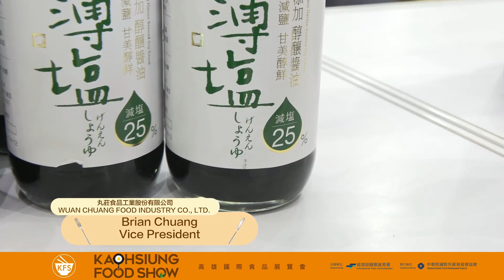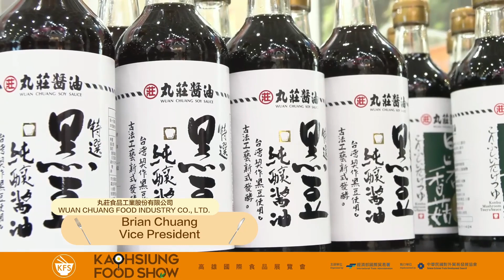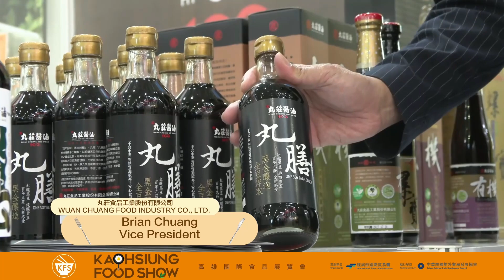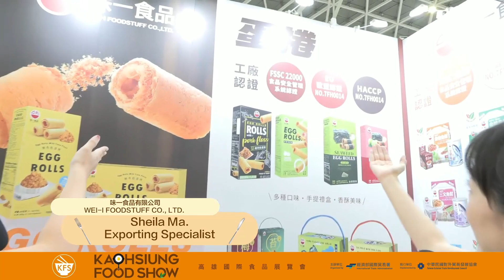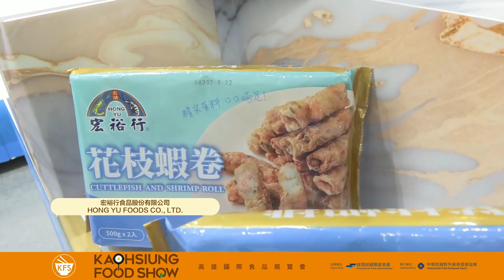高雄國際食品展 Kaohsiung Food Show Live Tour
為了讓無法親臨臺灣的國際買主掌握臺灣及亞洲食品市場的最新趨勢，高雄國際食品展隆重推出Live Tour，透過實況轉播，您可以在任何地點輕鬆掌握今年展會的重點產品和最新發展。

時間：2024年10月25日 上午11:00 (GMT+8)

參展廠商介紹：

MINGTEH FOOD INDUSTRY CO., LTD.：提供各式罐裝蔬菜、蜜餞果蔬、豆類製品及醬料。
WUAN CHUANG FOOD INDUSTRY CO., LTD.：擁有百年歷史的品牌，專注於傳統黑豆醬油及創新發酵技術。
WEI-I FOODSTUFF CO., LTD.：以高品質肉乾、肉鬆、乾燥海鮮及蛋捲聞名。
HONG YU FOODS CO., LTD.：供應新鮮墨魚、花枝、章魚及其他海鮮美食。
CARE GOODS FARM：專營高品質螃蟹、龍蝦及蝦類產品。
To keep international buyers who are unable to travel to Taiwan updated with the latest food trend of the Taiwan and Asia food market, we proudly presents the Kaohsiung Food Show Live Tour. Through this live stream from the heart of the exhibition, you can stay informed about highlight products and developments from this year's show, all from the comfort of your

Location.
Time: Oct. 25, 2024  11:00a.m. (GMT+8)

Featuring exhibitors:
MINGTEH FOOD INDUSTRY CO., LTD.: Offering a variety of canned vegetables, preserved fruits, bean products, and sauces.
WUAN CHUANG FOOD INDUSTRY CO., LTD.: A century-old brand specializing in traditional black bean soy sauce and innovative fermentation methods.
WEI-I FOODSTUFF CO., LTD.: Known for premium jerky, meat floss, dried seafood, and egg rolls.
HONG YU FOODS CO., LTD.: Providing fresh cuttlefish, squid, octopus, and other seafood delicacies.
CARE GOODS FARM: Specializing in high-quality crab, lobster, and shrimp.